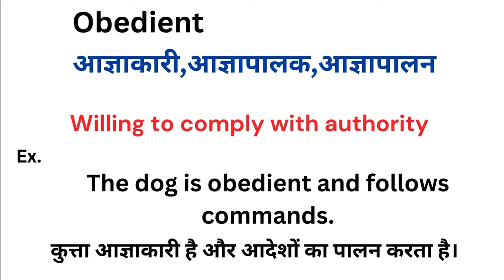Obedient meaning in hindi | Obedient ka matlab kya hota hai | Word meaning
Obedient meaning in hindi
Obedient ka matlab kya hota hai
english to hindi
word meaning
what is obedient
Obedient हिंदी अर्थ